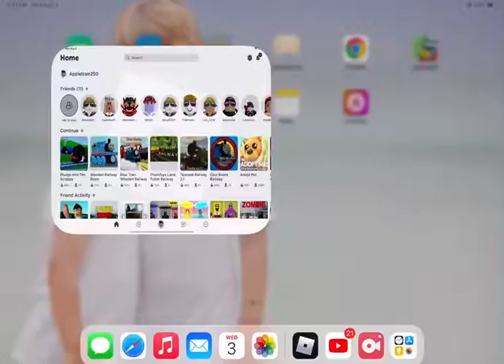Austin Apple plays plunge to the scrappy￼